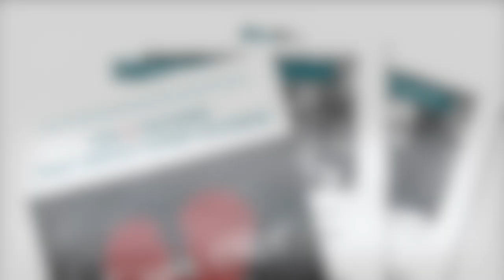Jonathan Burston Financial Workshop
- find out more about Jonathan and Fearless Divorce via our free Divorce App